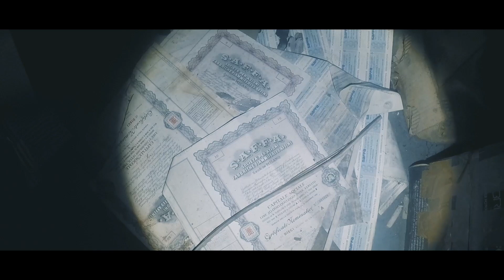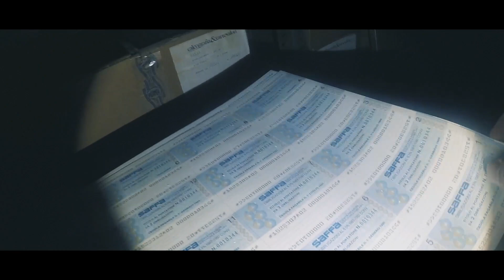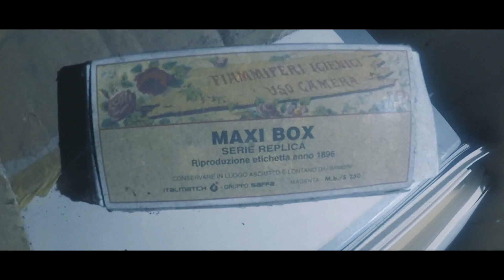EX S.A.F.F.A PARTE 3 • [URBEX] (ITALIA ABBANDONATA)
EX S.A.F.F.A.

ANCHE

ACCESSORI MYSTERY ROAD TEAM

• Info/ordine su cappellini, magliette felpe mystery road team